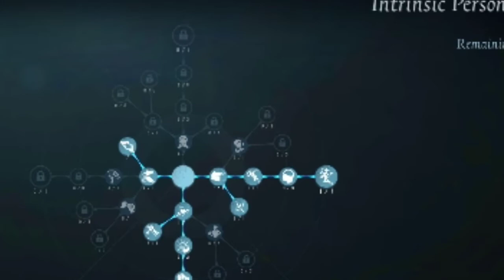(Identity V Chinese Version) Gameplay Cowboy Setelah Di Buff + Counter Dash Joker ( Clown )